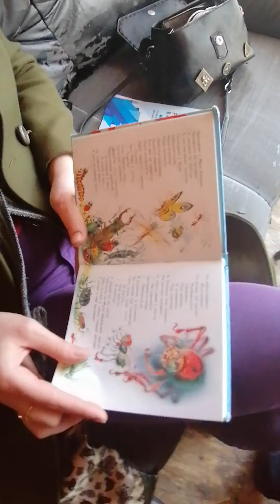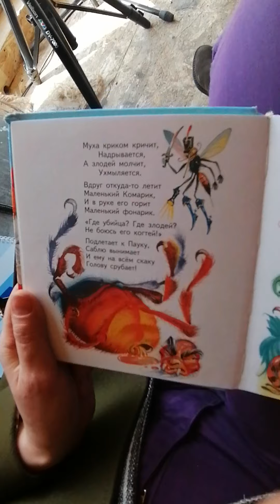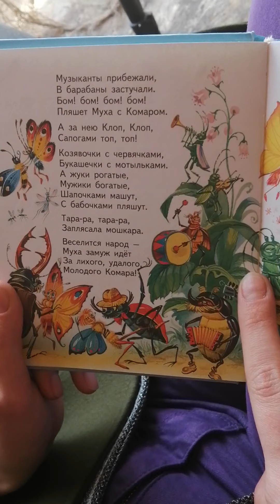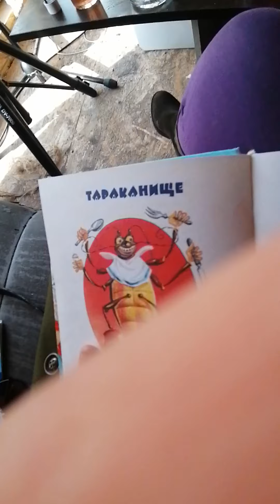Репетиция Рок опера МУХА ЦОКОТУХА - часть первая - Надежда Солнцева - Глобальная волна